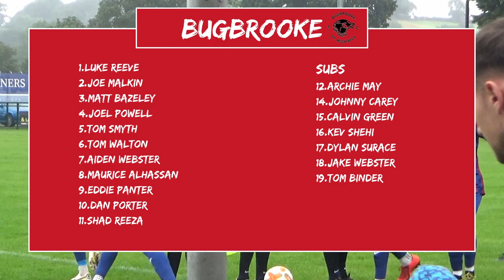HIGHLIGHTS | Bugbrooke St Michaels vs Hinckley LRFC | 05/08/23 | 23/24 Season | FA CUP E.P ROUND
08/07/23 - 23/24 season. Bugbrooke St Michaels vs  Hinckley Leicester Road - Non-league football highlights - FA Cup Extra Preliminary Round

Watch the highlights from our first competitive match of the 23/24 season as Hinckley Leicester Road travel to The Sett to take on Bugbrooke St Michaels of the United Counties Premier South, step 5 of the non league pyramid